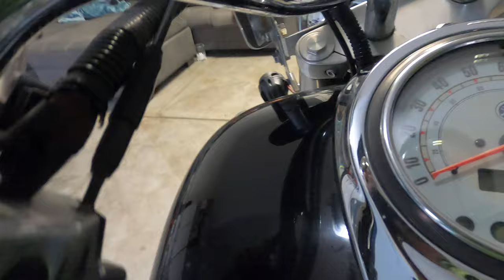Yamaha V Star 1100cc Silverado model 2004 Cruiser Big Bike